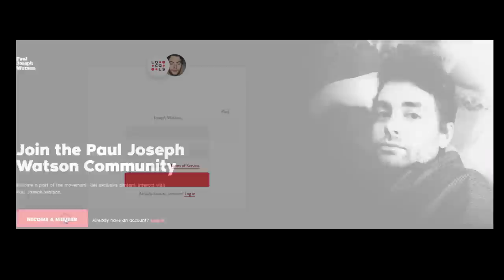The Swedish Election Bombshell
If you would be so kind as to support me, please donate

BITCOIN WALLET: 3EMQG9EhPkoFbX5F19RTGZs8rPqGYm2mp9
BITCOIN CASH WALLET: qrxhqz9ka423v68qwc7nyqc88q3mx9ea5gcpz88a0l
LITECOIN WALLET: MSs2rWgM571WM3zUnL255gccoQAdz9L6CG
ETHEREUM WALLET: 0x21221F5da5e70F46Bbfa755f89e312daDa51f115